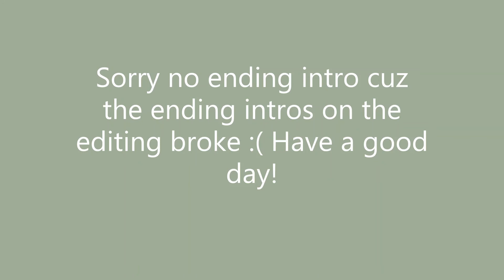Taking care of my pets!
Hey guys! I'm still very busy but I had time today!
Game: Animal jam play wild
Animal jam CLASSIC username: Crystalanimal50
Fer.al: crystalanimal50
I don't know if people play Pixel Petz but username on Pixel Petz: DizzyFizzyFoxz